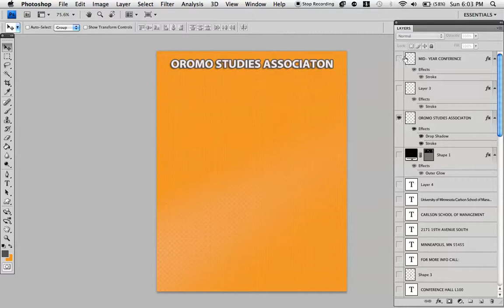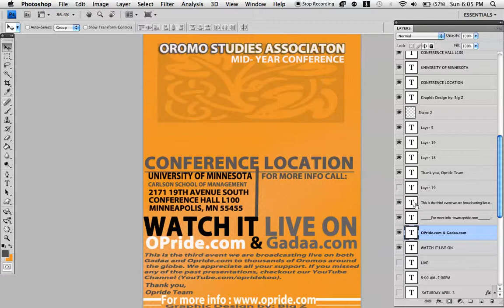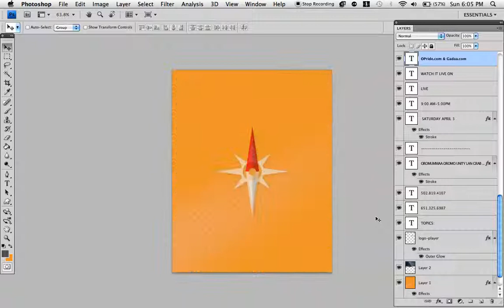Oromo Studies Association: Making flyer for OSA